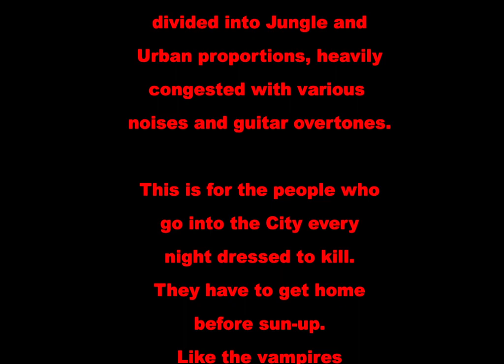Kevin K and the Krazy Kats - Too Much Too Sun Promo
A rock action adventure divided into Jungle and Urban proportions, heavily congested with various noises and guitar overtones. This is for the people who go into the City every night dressed to kill. They have to get home before sun-up. Like the vampires that can't get caught by the sun!